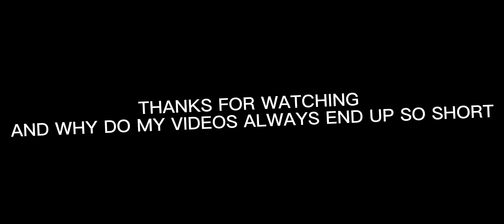Going on a zoo trip!!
hey cor-cors

This was a funn video to make